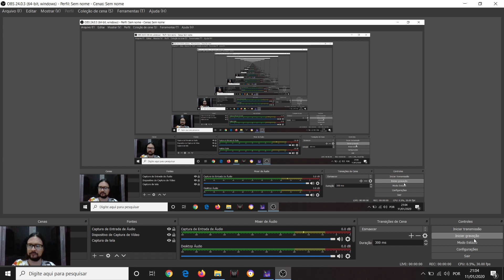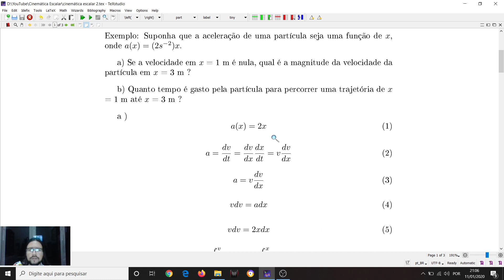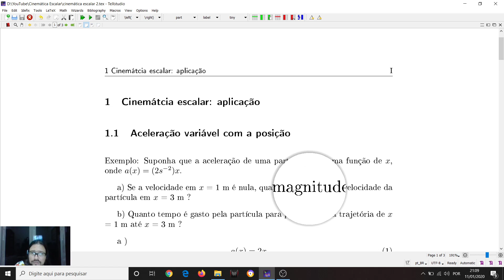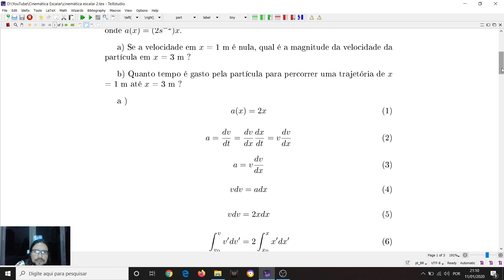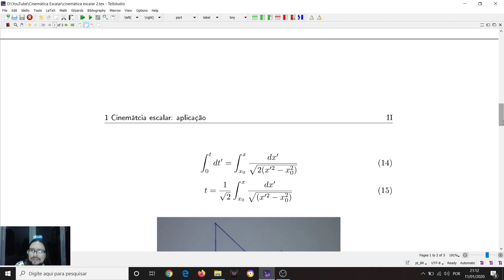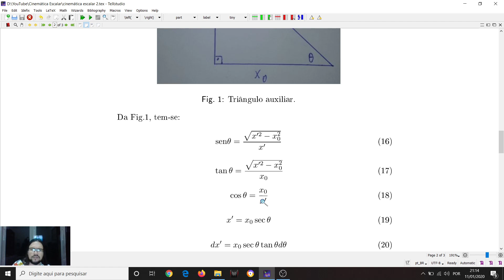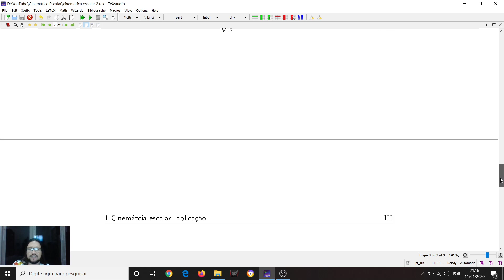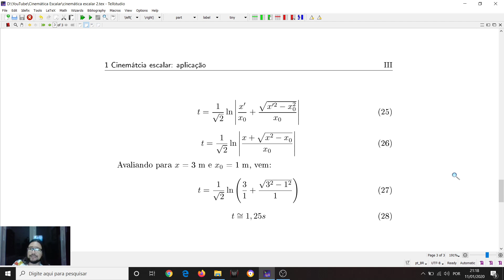Cinemática escalar: Aceleração em função da posição - aplicação.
Obtenção das equações do tempo e velocidade a partir da equação da aceleração em função do tempo.